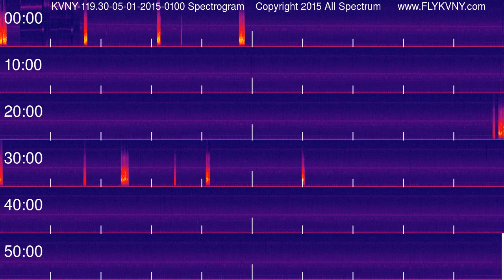Van Nuys Airport Tower Recordings 119.3 MHz 05-01-2015 0100 hour Spectrogram